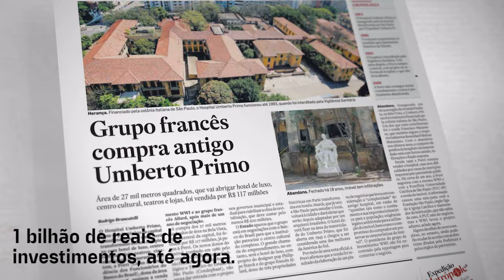Os bastidores da CIDADE MATARAZZO, a uma quadra da Avenida Paulista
Visionário ou maluco? Negócio da década ou um investimento de alto risco? No primeiro episódio desta série, Raul Juste Lores entrevista o francês Alex Allard, responsável pela "Cidade Matarazzo", projeto de mais de R$ 1 bilhão na Bela Vista. O hospital fechado desde 1993 vai dar lugar a um complexo multiuso, de hotel, apartamentos, escritórios, restaurantes e comércio _ a promessa é abrir a primeira fase até o fim do ano.

Por que ainda são tão raros investimentos dessa magnitude em edifícios históricos e tombados? O que fazer para aproveitar tanto patrimônio pouco utilizado Brasil afora? Na sua cidade, há construções assim, que mereciam mais usos? Conta pra gente.
Compartilhe, espalhe, mande pros amigos. O tema CIDADE ainda merece muito mais audiência.

figurino: Mariana Saliby
Raul veste: Misci e Livo Eyewear
Agradecimento: Reud/Santos Augusta
Direção: João Farkas
Producao geral: Luan Ferraz